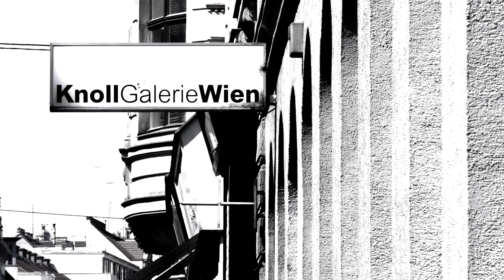Knoll Galleries Vienna&Budapest - Paul Horn - fettiges display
In his fourth solo exhibition at Knoll Gallery Vienna, Paul Horn continues the well-known critical-humorous questioning of partly absurd contemporary phenomena. Questions about our digital behavior provide the starting point for his new expansive installation. In addition to the sometimes gloomy oil paintings the two dominant electricity pylons at the entrance and at the end of the gallery highlight the consequences of the constant supply of energy. Painting expands into three-dimensionality through the use of everyday pieces or special materials. Previously useful objects now spit out various sounds at regular intervals. The staging of different artistic media hardly allows a separate view of individual works.